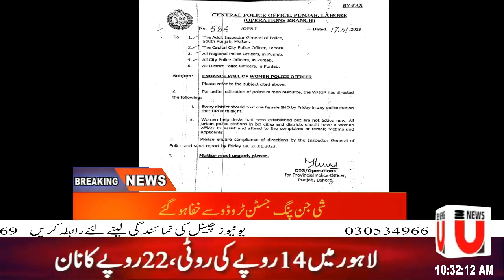گورنر پنجاب بلیغ الرحمان نے صوبے میں ایڈمنسٹریٹرز کی تعیناتی کا گزٹ نوٹیفکیشن جاری کردیا